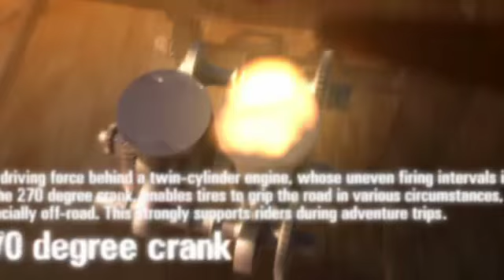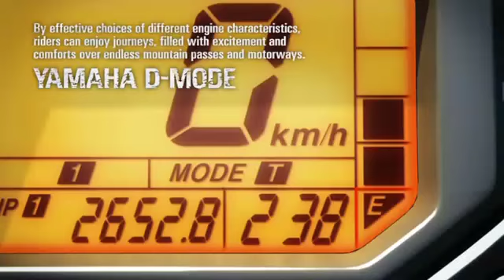La technologie de la nouvelle XT1200Z Super Ténéré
Après plusieurs mois dattente, la nouvelle Yamaha XT1200Z Super Ténéré se dévoile enfin : bicylindre en ligne calé à 270°, transmission par cardan, système YCC-T avec contrôle de la motricité, freinage couplé avec ABS de série, bulle aérodynamique et protectrice, sélection de la cartographie dallumage (D-Mode)... Allez plus loin avec la nouvelle XT1200Z Super Ténéré !